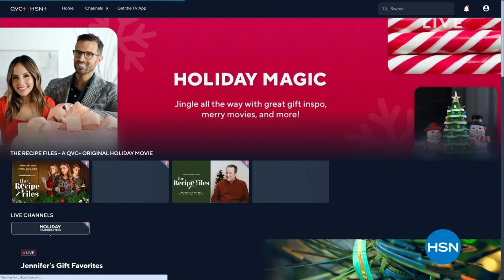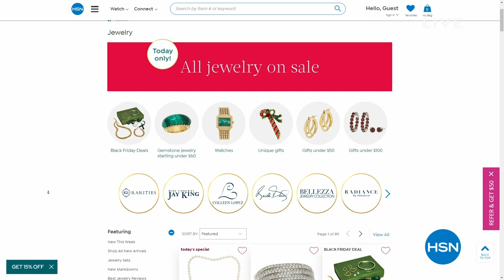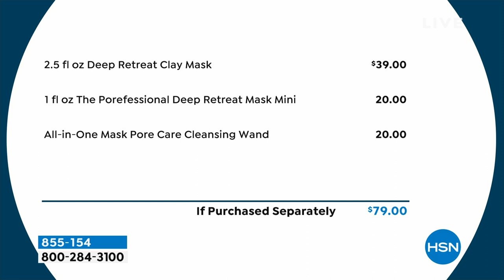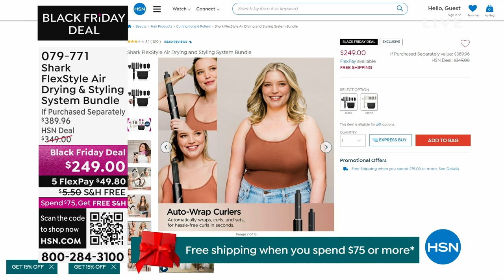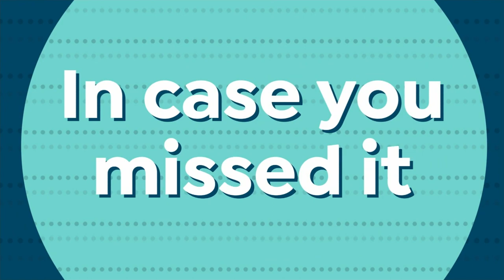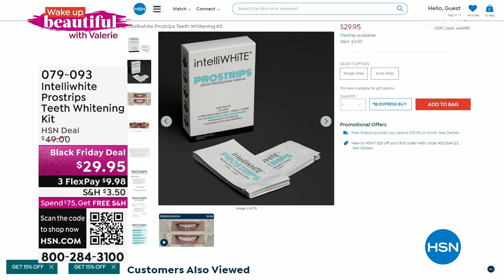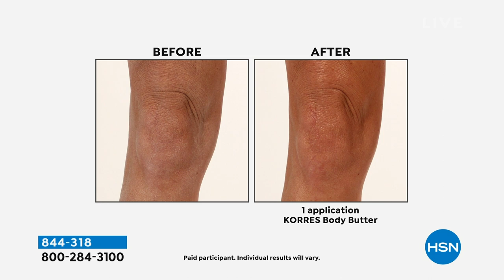HSN | Wake Up Beautiful with Valerie 11.29.2023 - 10 AM